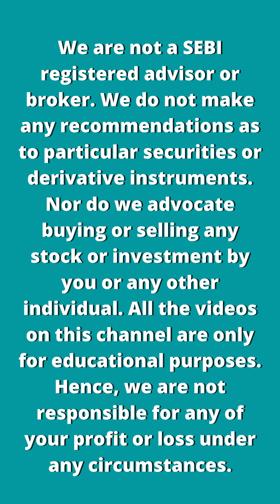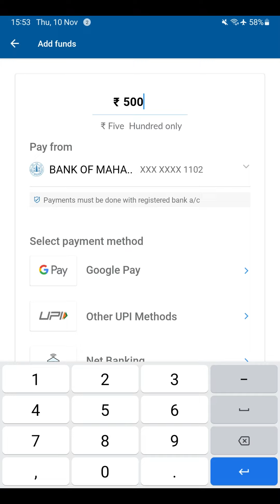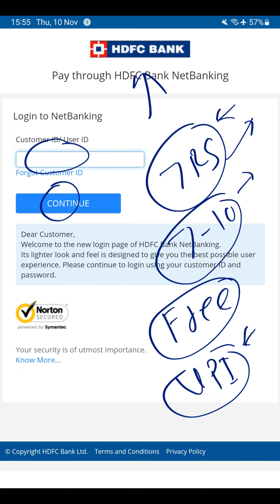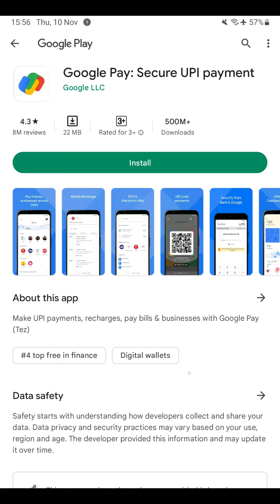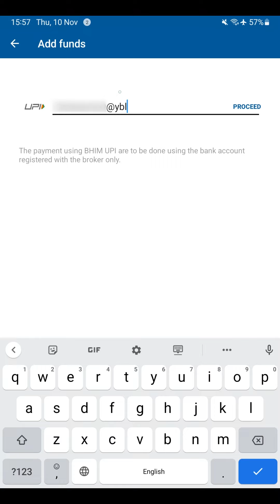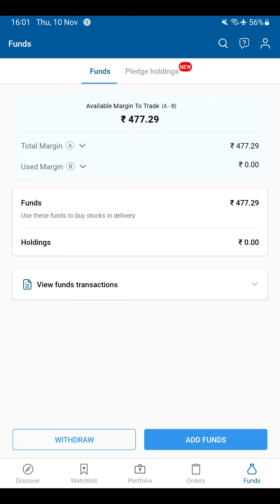Angel One App में Fund Kaise Add करें? How to Add Funds in Angel One?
In this video, we're going to see how you can add funds to your Angel One account.

We will discuss different methods of depositing money in your Angel One account with the help of UPI, Net banking etc. We will show you how it's done by adding funds to the Angel One account live in the video. With the help of this video, you'll be able to easily deposit fund in Angel One